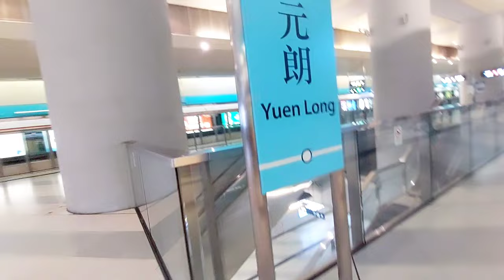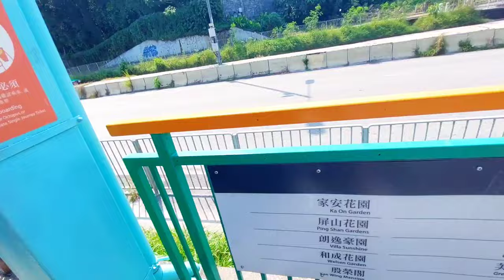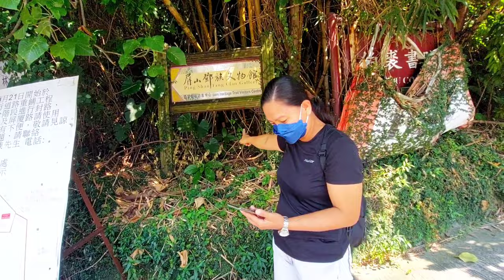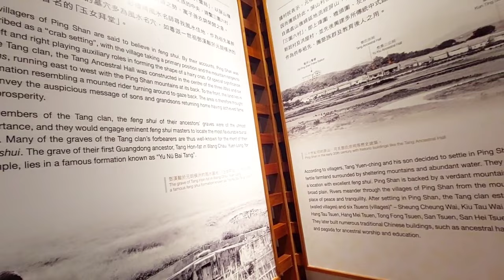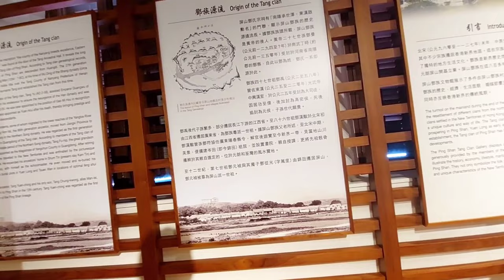Ping Shan Tang Clan Gallery|Hong Kong Herritage Tourist Spot.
Established in 1993 by the Antiquities and Monuments Office (AMO) with the full support of the Ping Shan Tang clan, the Ping Shan Heritage Trail (Trail) takes visitors to various historic buildings linked by a convenient walking route. The AMO and the clan collaborated again in 2007 to open the Ping Shan Tang Clan Gallery cum Heritage Trail Visitors Centre (Centre), which introduces local folk culture and heritage along the Trail.

Trasportation: MTR to Yuen Long. Then take light rail to Ping Shan stop. Right off the Ping Shan light rail station, take Ping Ha Road,

You'll go on Ping Shan Chuk Lam road, on the right towards the Ping Shan Tan Clan Gallery.